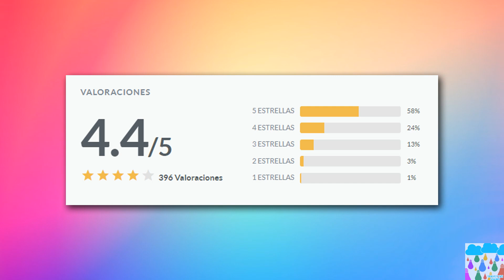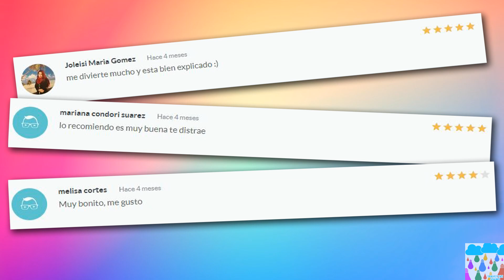Animales de papiroflexia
Los animales de papiroflexia son una opción muy popular de origami. Es divertido doblarlos y es realmente genial verlos comenzar a tomar forma y parecerse a los animales de la vida real.

Hay muchos animales de papiroflexia, yo en este vídeo te enseñare dos así que vamos a divertirnos, dale al play y comienza a doblar animales de papiroflexia, específicamente animales de papiroflexia es una de las cosas mas divertidas que hay.

Si eres completamente nuevo en esto de los animales de papiroflexia, aquí tienes algunas recomendaciones. Utiliza papel grande que no te importe tirar. ¡Habrá algunos fallos en el camino, es normal!

Los animales de papiroflexia más fácil y mejor para empezar son las caras de gato de origami. Esto se debe a que solo tiene unos pocos pasos, ¡puedes personalizarlo con la cara de un perro, oso, conejo u otro animal también!

Si a tus hijos les gusta el origami, o recién están comenzando, la tortuga de origami que te muestro en este video es super simple para empezar.

Me encanta los animales de papiroflexia: son divertido, fáciles de hacer y excelentes para niños pequeños y principiantes (ya que todos tienen instrucciones fáciles de seguir).

No olvides tener paciencia al enseñarles el origami a los niños, practica un poco antes tu, es mejor si sabes exactamente cómo hacer el origami de animales antes de intentar enseñarles. ¡Tómate unos minutos antes de una lección para refrescar tu memoria y recuerda divertirte también!